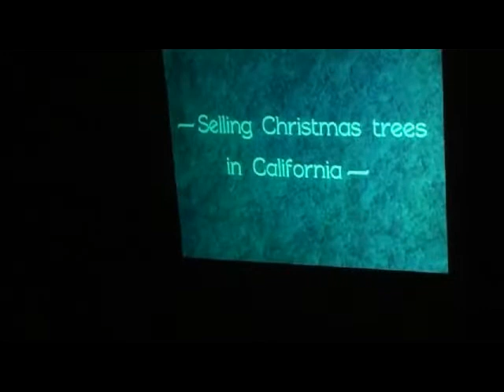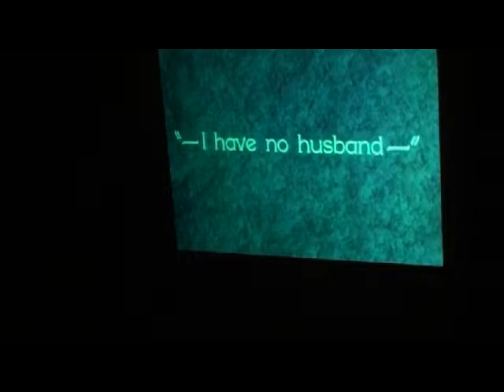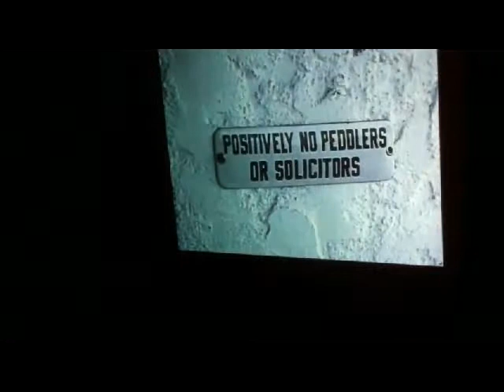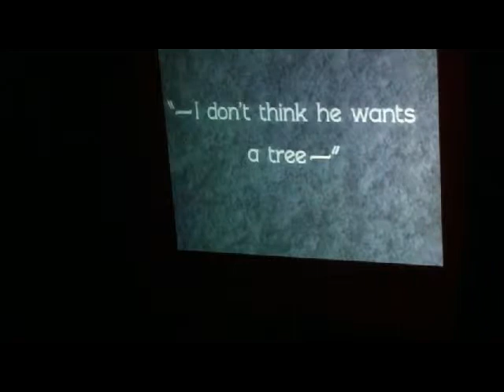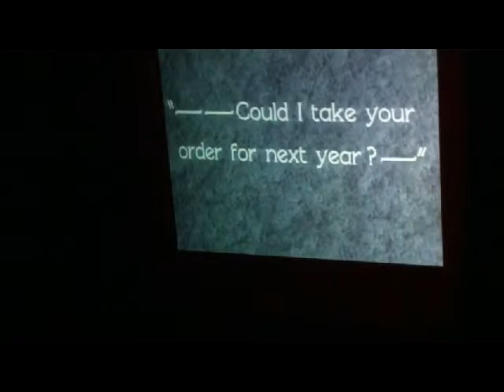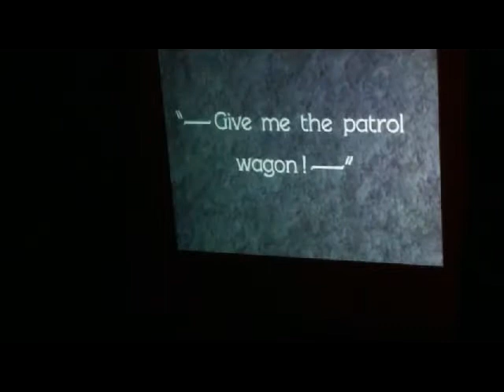Clip Big Business Silent Film, Juan Cardona Jr, organist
A very special Christmas Concert sponsored by the Connecticut Valley Theatre Organ Society, Sunday, December 11, 2011, at the Thomaston Opera House featuring Juan Cardona Jr, organist, Nina Cathey, vocalist, with special Master of Ceremonies, Ann Nyberg - WTNH TV. The historic opera house features a 1920's Marr & Colton theatre pipe organ lovingly maintained by chief engineer and volunteers of the Connecticut Valley Theatre Organ Society for the enjoyment of members to play and be used in concerts. Join us!